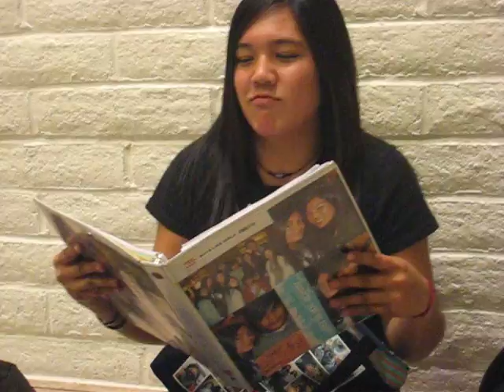What happened to the ghetto part?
Nikkie dancing during All-City... haha